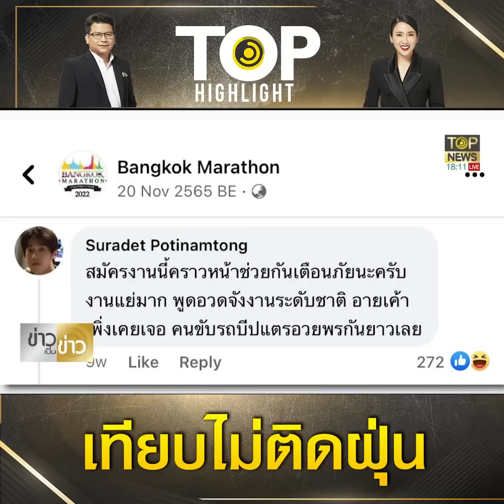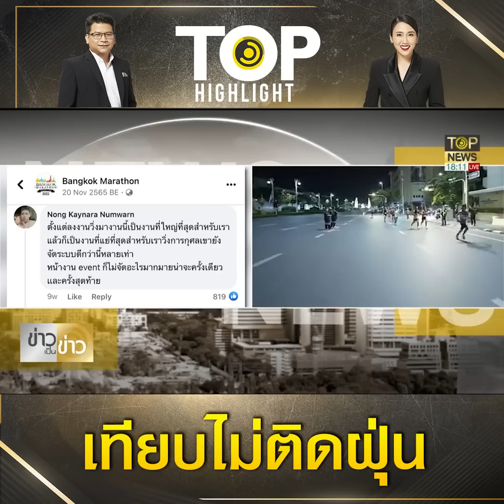"ชัชชาติ" โม้กทม.เทียบชั้นลอนดอนแต่พอจัดจริงเทียบไม่ติดฝุ่น "บุรีรัมย์" | TOP HIGHLIGHT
ช่วงเย็นของวันที่ 24 มกราคมที่ผ่านมา ที่สำนักสิ่งแวดล้อม นายชัชชาติ สิทธิพันธุ์ ผู้ว่าราชการกรุงเทพมหานคร ประชุมร่วมกับนายปิ่นสักก์ สุรัสวดี อธิบดีกรมควบคุมมลพิษ หรือ คพ. เพื่อหารือความร่วมมือ รวมทั้งสรุปสถานการณ์ การคาดการณ์ และการยกระดับมาตรการช่วงสถานการณ์ฝุ่น pm2.5 สูงเกินค่ามาตรฐาน โดยนายชัชชาติได้เปิดเผยภายหลังการประชุมว่า สิ่งหนึ่งที่มีปัญหาชัดเจนคือการเผาในที่โล่งจะเห็นได้ว่ามีจุด Hot Spot เพิ่มขึ้นในหลายพื้นที่อาจจะไม่มีผลมาก แต่ก็มีผลในจุดที่มีการเผาซึ่งอยู่บริเวณปริมณฑล พอลมพัดเข้ามา ฝุ่นส่วนนึงก็จะมาผสมฝุ่นจากเครื่องยนต์ดีเซลที่สันดาปไม่สมบูรณ์ทำให้เกิดปริมาณฝุ่นสูงขึ้นได้ สิ่งที่เราต้องทำคือควบคุมปริมาณฝุ่นให้ได้มากที่สุด ซึ่งสาเหตุหนึ่งที่ทำให้เกิดฝุ่น คือการเผาชีวมวลในกรุงเทพมหานคร โดยจะเร่งควบคุมสาเหตุการเกิดฝุ่น เช่น การเผา หากได้รับรายงานว่าพื้นที่ไหนมีการเผา จะส่งเจ้าหน้าที่ขอความร่วมมือให้หยุดการเผา ส่วนในพื้นที่จังหวัดใกล้เคียง จะทำหนังสือเพื่อขอความร่วมมือเรื่องการเผาชีวมวลให้เกิดการเผาน้อยที่สุด

ส่วนรถควันดำ การปรับมาตรฐานน้ำมัน หรือการเปลี่ยนมาใช้รถยูโร 5 เพื่อลดมลพิษ กรมควบคุมมลพิษ กำลังดำเนินการอยู่ ทาง กทม.จะกำจัดต้นตอของการเกิดฝุ่น โดยจัดส่งเจ้าหน้าที่ไปควบคุมการทำงาน ลดการเกิดฝุ่น เช่น ไซต์งานก่อสร้าง โรงปูนและรถบรรทุก พร้อมทั้งเพิ่มจุดตรวจมากขึ้น และหากวันไหนมีการคาดการณ์ว่าฝุ่นจะเพิ่มขึ้น จะขอความร่วมมือให้ประชาชนช่วยกันมาใช้รถสาธารณะเพิ่มขึ้น ลดกิจกรรมการก่อสร้าง รวมทั้งการ work from home ถ้าสามารถทำได้ ก็จะทำให้ลดความเสี่ยงจากกิจกรรมที่ทำให้เกิดฝุ่น ด้านการป้องกันตนเองขอความร่วมมือประชาชนสวมใส่หน้ากาก N95 หากใส่ได้จะดี หรือไม่สะดวกสามารถสวมหน้ากากอนามัยแบบปกติได้ โดย กทม.จะแจกหน้าอนามัยให้แก่กลุ่มเปราะบางเพื่ออย่างน้อยเป็นการป้องกันตนเอง ส่วนมาตรการระยะยาว คงต้องเปลี่ยนรูปแบบการใช้รถยนต์มาใช้รถขนส่งสาธารณะที่ใช้พลังงานสะอาด เช่น รถไฟฟ้า ยืนยันปัญหาฝุ่วเป็นสิ่งที่ตนกังวลมาตลอดเดือนที่ผ่านมา และพยายามทำเต็มที่

นายชัชชาติ กล่าวอีกว่า วันที่ 26 มกราคม คาดว่าค่าฝุ่นจะสูงอีกวัน อยากให้ประชาชนเตรียมความพร้อมรับมือ ตอนเช้าให้ตรวจสอบค่าฝุ่น เพื่อวางแผนการเดินทาง ส่วน กทม. และ คพ. จะเร่งควบคุมแหล่งกำเนิดฝุ่น และกิจกรรมต่างๆ ที่ก่อให้เกิดฝุ่น เช่น ไซต์ก่อสร้าง หรือรถบรรทุก โรงเรียนก็ยังคงเปิดทำการเรียนการสอนได้ตามปกติ ตอนนี้สถานการณ์ยังไม่น่าเป็นห่วง แต่จะต้องควบคุมและเฝ้าระวังอย่างเข้มข้นไปตลอดทั้งเดือนกุมภาพันธ์ แต่พอเข้าเดือนมีนาคม สถานการณ์จะคลี่คลายกว่านี้

ช่อง 77 : กล่อง PSI, INFOSAT, GMMZ, CSAT, TIK , 3BB, TOT
ช่อง 658 : กล่อง AIS
ช่อง 210 : IPM